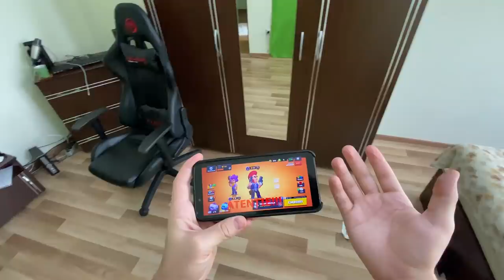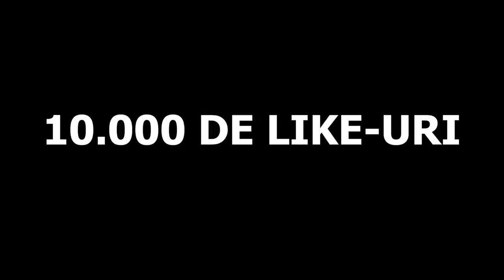PE SCURT, BRAWL STARS 4